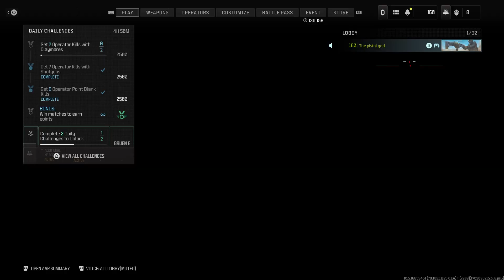Call of Duty